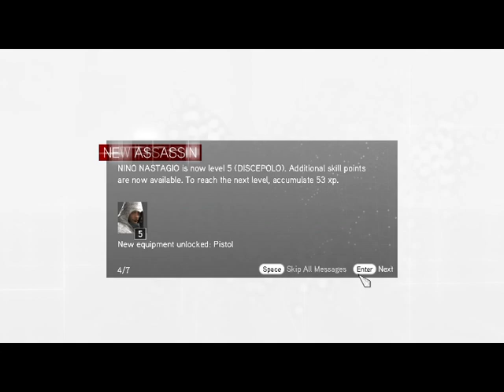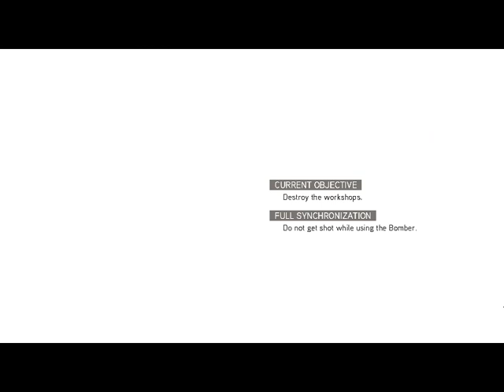A REPÜLŐ MASINA MEGSEMMISÍTÉSE Assassin's Creed Brotherhood 100 sync végigjátszás #15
Leonardo repülőmasinája kiiktatva. Majd néhány kihívás és tolvaj küldetés teljesítve.